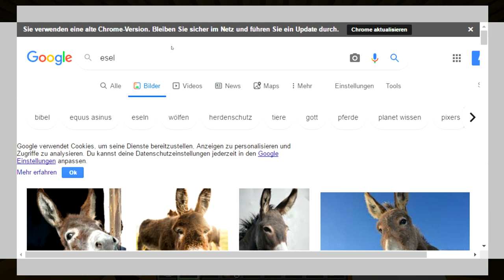Der EINBRUCH in die AREA51?! - Minecraft FRANZL #17 [Deutsch/HD]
►►►Tut DIES um mehr Minecraft FRANZL Videos zu sehen.⤋

★Liked das Video um mehr Minecraft FRANZL Videos zu sehen!